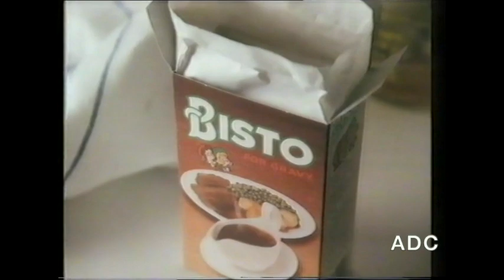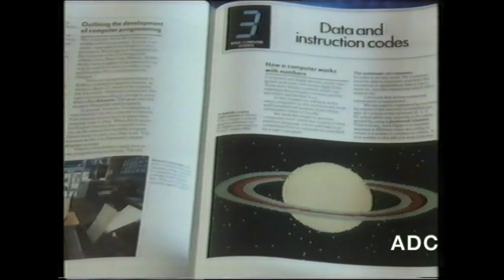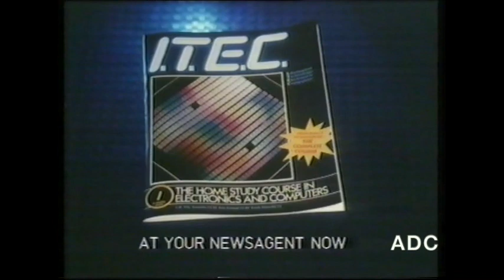Anglia TV trailer, adverts & link announcer Helen McDermott 8th January 1984 4 of 4